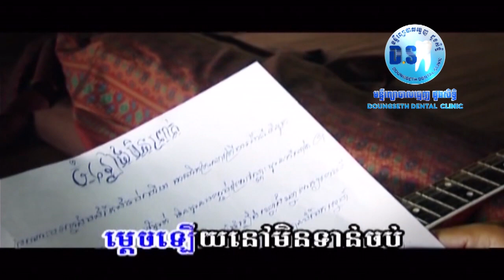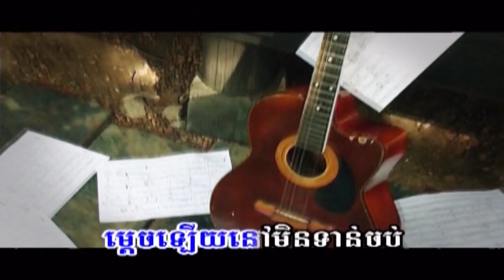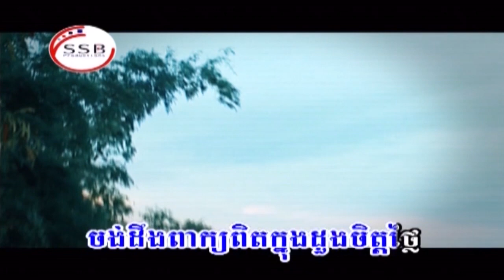បទភ្លេងរង់ចាំទំនុក MV Karaoke ភ្លេងសុទ្ធ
បទ​ភ្លេង​រង់ចាំ​ទំនុក​
👉ច្រៀងដោយ​លោក​ ហេង​ ប៊ុនលាភ​
👉សម្រួលតន្ត្រី​ដោយ​លោក​
👉ដឹកនាំសម្តែង​ដោយ​លោក​ ឈុំ​ អាឈុន​
👉ថតដោយ​លោក​ ជា​ ឈីម​
👉កាត់​តដោយ​លោក​ ដែន​ ដេវីតនិងលោក​ ហម​ ពិសិដ្ឋិ​
👉Mastering  SSB studio by mr sophea
👉CD audio album # SSB production
👉DVD karaoke # SSB production
Chanel YouTube nice stars production official តែមួយគត់​។
🙏😍សូមអរគុណលោកអ្នកដែលបានចំណាយពេលទស្សនាវីដេអូនេះ